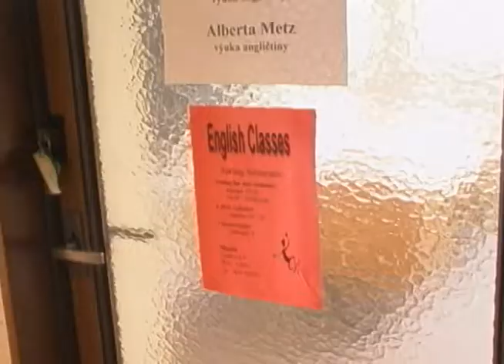Czech Ministry Center Crofts 1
Jon Crofts shares about the development of the ministry center in Brno, Czech Republic